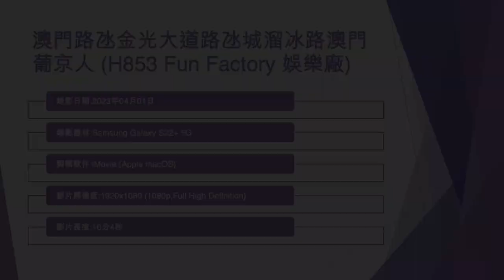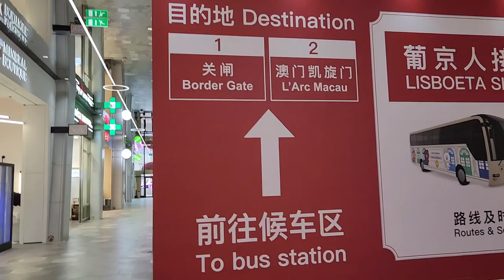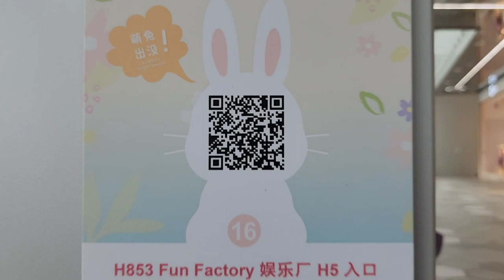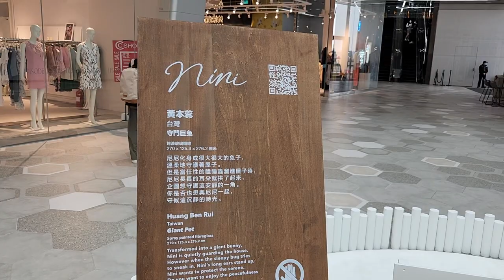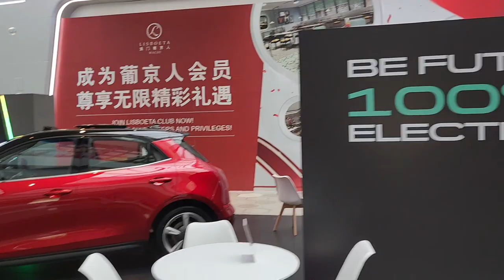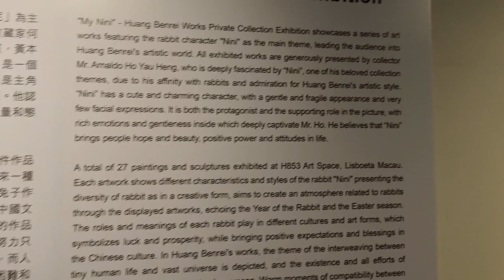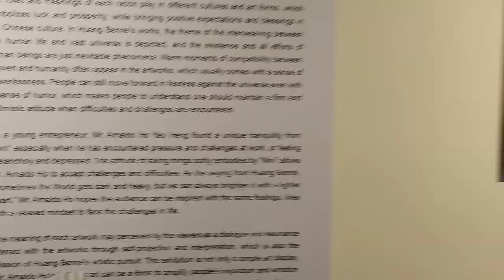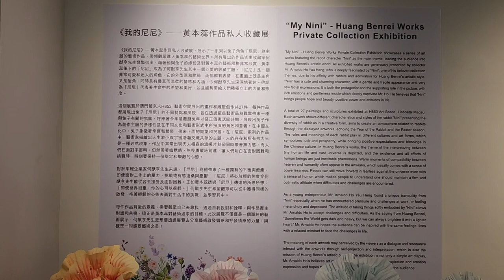澳門路氹金光大道路氹城溜冰路澳門葡京人 (H853 Fun Factory 娛樂廠) - 2023年04月01日